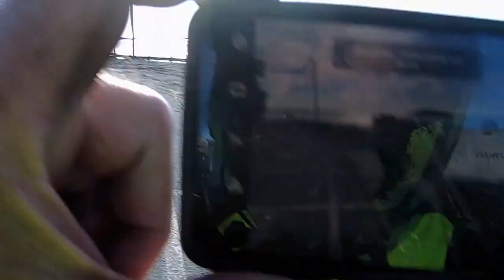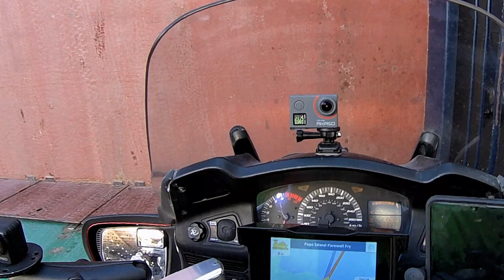Rolling ROCKSToc Day 5 - Fogo Island - 2023 Ep 7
We're off to Fogo. It's going to be a daytrip to Fogo Island. The Mini Mate is left set up at Dildo Run Provincial Park and there are just a few of us doing this ride. The others will spend the day in the Twillingate area. A subscriber from Nova Scotia, Lisa, doing a camping tour of the province on her Vespa 300 scooter,  has crossed our path and will join us for the day. Visiting Island Harbour, the town of Fogo, Brimstone Head, Joe Batt's Arm and Tilting. A camera just cannot do justice to the scenery, the old wharfs and fishing stages. A highlight was a homemade molasses, gingerbread ice cream from Gowlers Ice Cream Shop. Lunch was at the Cod Jigger Diner. When we get back, I realize that I am going to have to spend most of the next day working on my motorcycle.